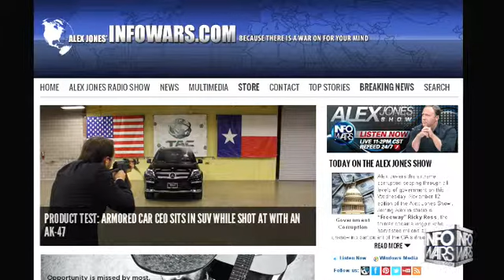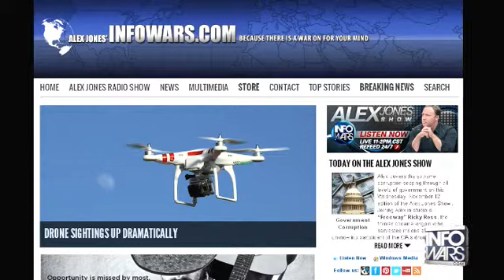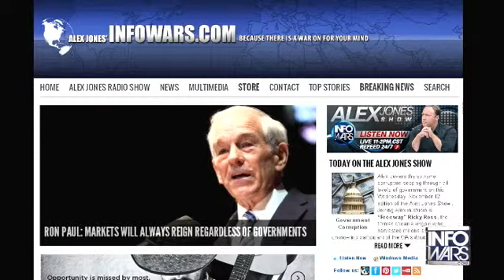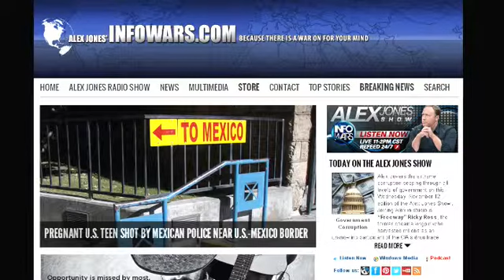The Alex Jones show Wednesday November 12th 2014 14